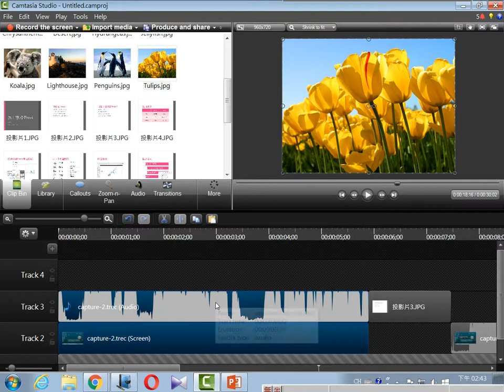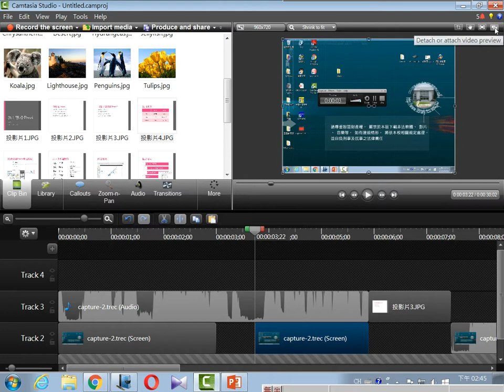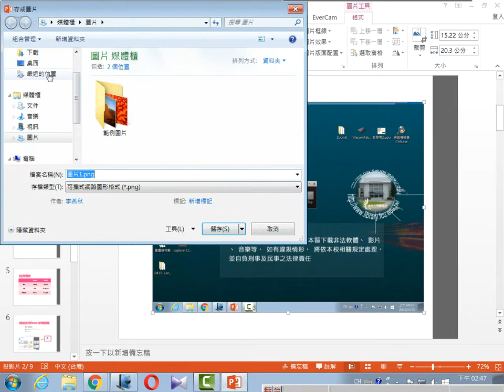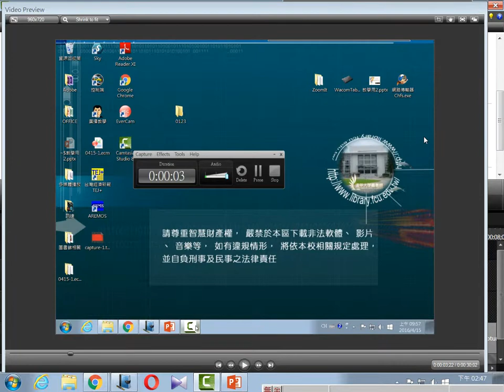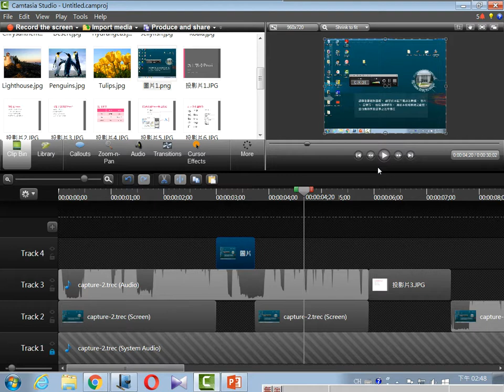Camtasia Studio 8 後製圖片應用